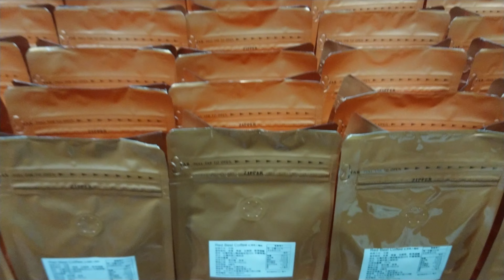林口的大醫院買了35磅台灣阿里山咖啡豆；烘焙好今天順利送貨給客人；感謝老客戶的支持